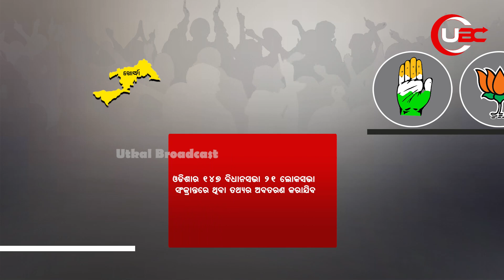ଖୋର୍ଦ୍ଧା ନିର୍ବାଚନ ମଣ୍ଡଳୀର ଇତିହାସ